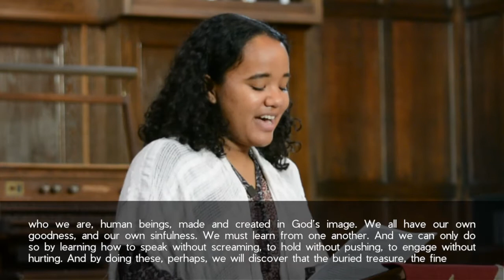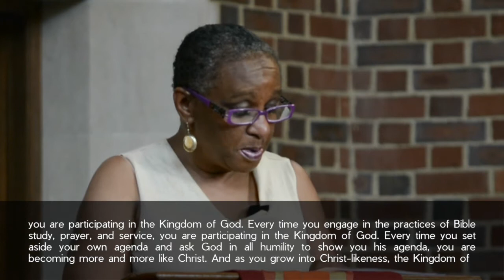Vespers & All That Jazz: “From Seed to Kingdom” (June 13, 2021)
Featured Music
“Bring Forth the Kingdom” by Marty Haugen
“Seed, Scattered and Sown” by Dan Feiten
EAST ACKLAM by Francis Jackson
“Hymn of Promise” by Natalie Sleeth
ST. GEORGE’S WINDSOR by George J. Elvey
“The Kingdom of God” by Charles H.H. Parry

Musicians: Kevin Madill, piano; Matt Davich, woodwinds; Ike Harris, bass

Vespers & All That Jazz is a unique worship experience that uses words and music from a variety of sources to encounter the Sacred. We understand jazz to be a process of making music; music which shapes the service and helps us experience the interruptive Spirit of God in ourselves and others. The style is experiential. Open minds, open hearts, and open ears are essential. We hope for justice, compassion, peace, and wonder in response.